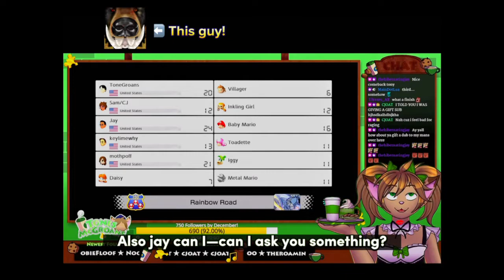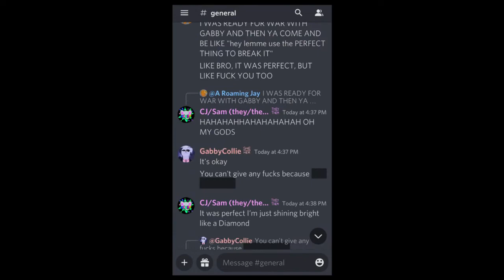[Check Description] I WON MY 1ST TROPHY IN @TonesMcGroans 'S TWITCH STREAM (ft. @SlinkyGraves Joke)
Honorable Mentions: @aroamingjay1907
●Rocket Start - Pantheon Of Dreams [@BassRebels]

MY GENERAL AUDIENCE IS "High schoolers and Up" Not for kids! NOT. FOR. KIDS.
AND!
For any portrait, or art i make, I have permission to use their images they provide me to make arts, or I make my own design models in a posing program I own.

Please check out my links for more content or if you're interested in commissions. I do NOT agree with NFTs, racism, white-washing, rainbow-washing, or anything problematic. Keep that out of my community or line of sight or you will be blocked and reported.

DO NOT STEAL OR MINT.

WEBSITE HAS BEEN MADE! CHECK IT!

Currently COMMISSIONS OPEN.

Thank you guys, and have an awesome day.